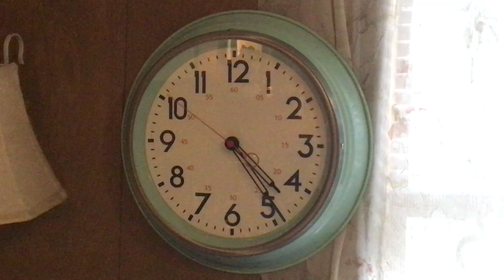FHR IA Quartz Clock 2019